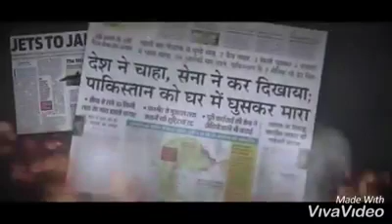Ham modi bhakt hai chhati thok kar hai kahte ham modi bhakt hai